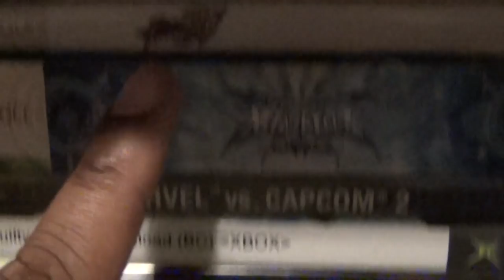Friday Night Fisticuffs - Gang Beasts (Part 2)